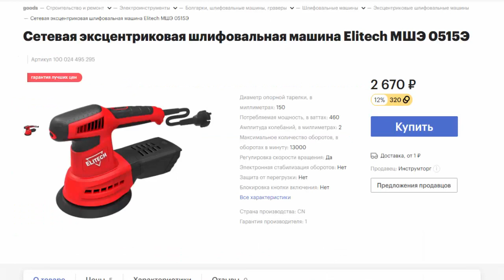Машина шлифовальная эксцентриковая ELITECH МШЭ 0515Э 460 Вт в магазинах Инструмторг и Goods